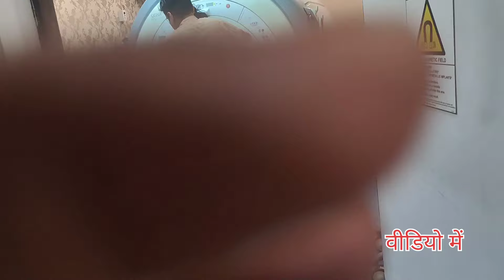मैडम को अचानक हॉस्पिटल ले जाना पड़ा 😯# Achanak tabiyat Hui kharab